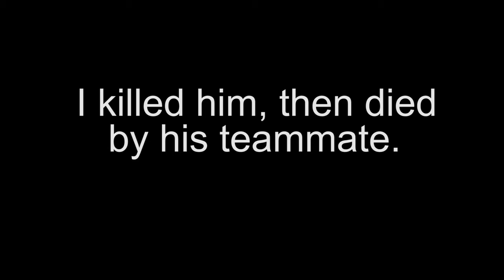OP WALL PUSHER TRAP | Minecraft HCF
👍 50 likes? (MORE DAILY UPLOADS)